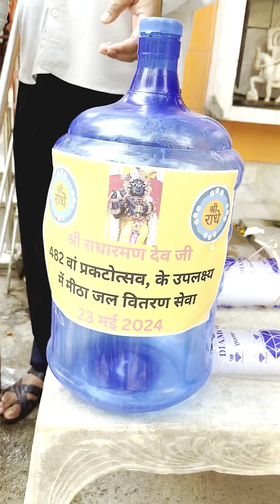Shri RadhaRaman 482 Prakatya Utsav 🥳